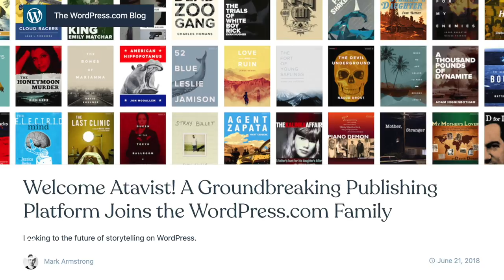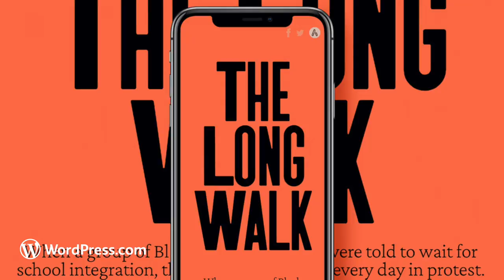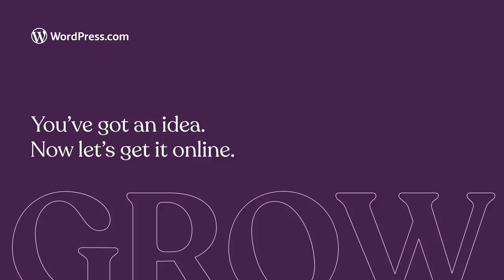The Atavist and Seyward Darby | Grow with WordPress.com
In May 2021, we interviewed Seyward Darby, Editor in Chief of The Atavist.

The Atavist Magazine is known for its award-winning, in-depth journalism and creative, elegant design. Explore some of the web's best longform storytelling at magazine.atavist.com.